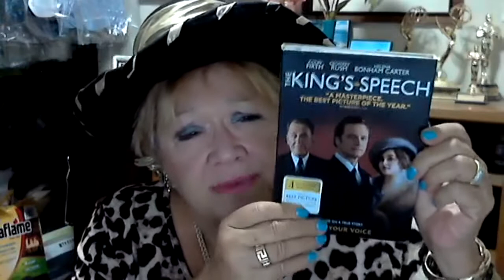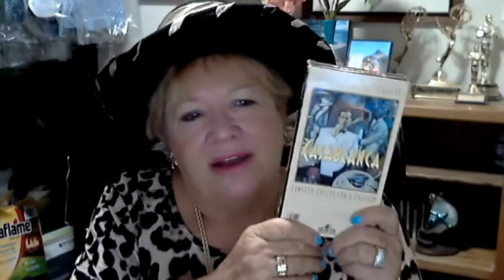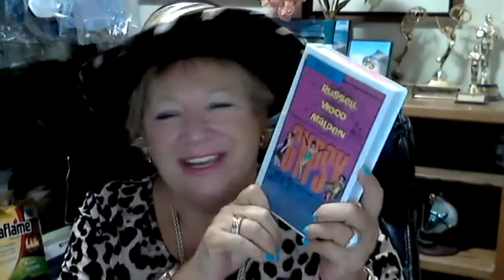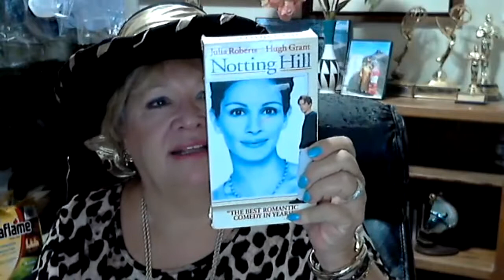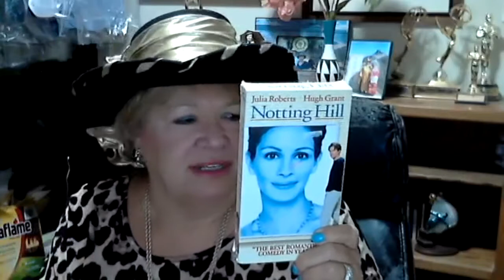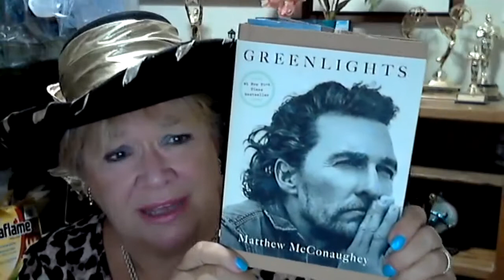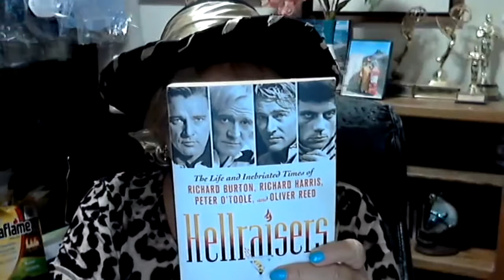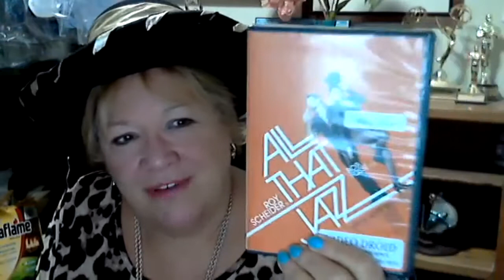YOU ARE WHAT YOU WATCH: A MASTERCLASS WITH JAN WAHL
The movies we enjoy have a lot to say about us, the movies themselves, and the stars who make an impact. Join the inimitable Jan Wahl for a masterclass on perception, industry, and the legacy of Hollywood.